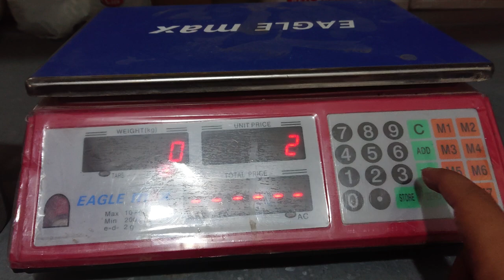For Meat & General store Weight machine calibration setting